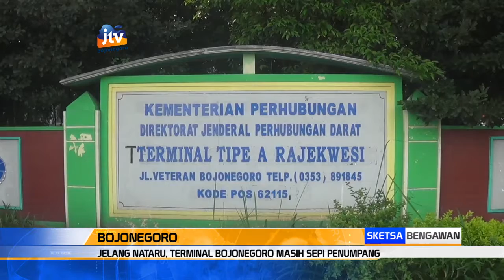Jelang Nataru, Terminal Bojonegoro Masih Sepi Penumpang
Menjelang libur natal dan tahun baru 2022, situasi di terminal rajekwesi terpantau masih sepi penumpang. Sejak pandemi, masyarakat lebih memilih menggunakan kendaraan pribadi, sehingga moda transportasi umum cenderung sepi penumpang.